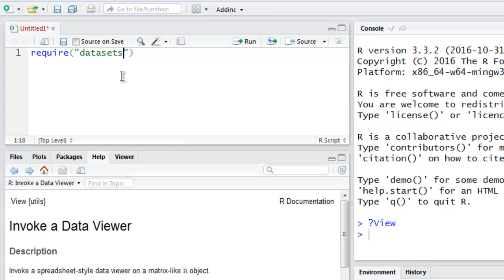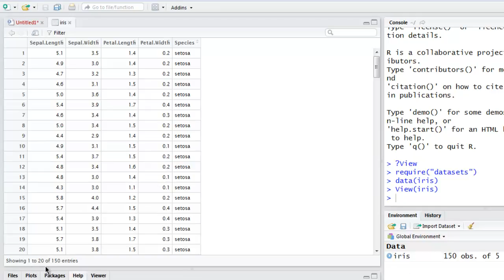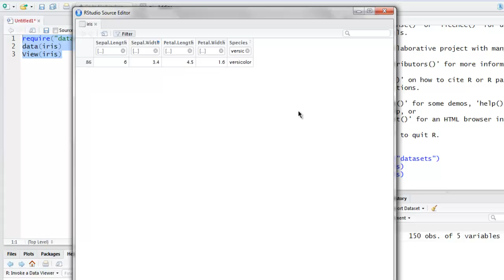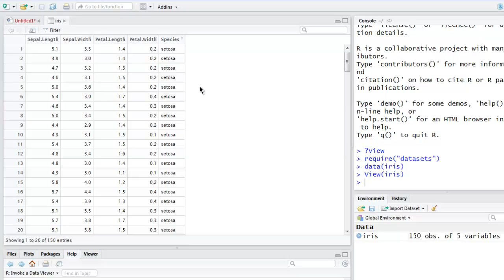R Programming Data Viewer RStudio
Learn how to use Data Viewer in R Programming.